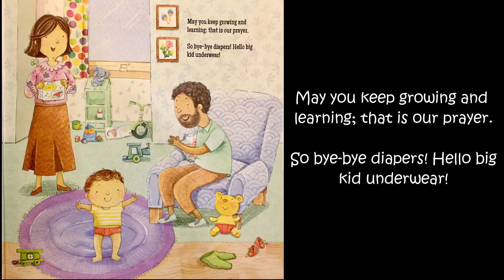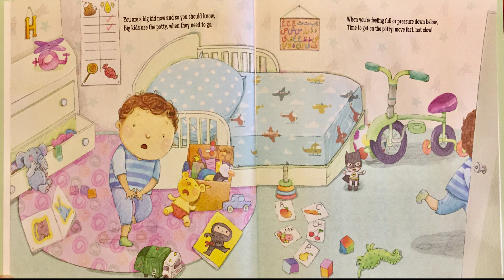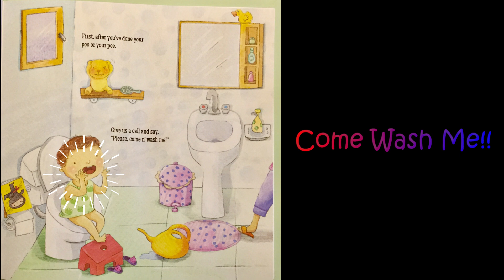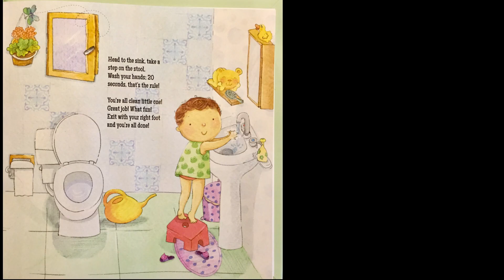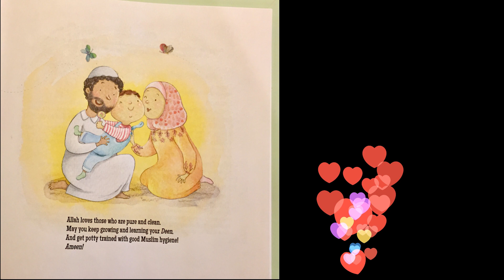Islamic Toilet Manners | Muslim Potty Book Read aloud | Use Lota / Bidet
Ishmael reads "My First Muslim Potty Book" to his brother Isaac then shows him how to use the bathroom like a big kid

This book, written in rhyme, and is fun introduction to potty training and Islamic toilet manners for little Muslims and Muslimahs. It aims to introduce and normalize “Muslim potty training,” which includes istinja, to your child. Istinja is the act of cleaning oneself with water and then wiping oneself dry after using the bathroom. Muslims do this to keep themselves physically and spiritually clean and pure.

Product Details

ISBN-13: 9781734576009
Publisher: Prolance
Publication date: 02/01/2020
Pages: 26
Product dimensions: 8.00(w) x 8.00(h) x 0.25(d)
Title: My First Muslim Potty Book
Author: Yousfa Janjua
Illustrator:  Golnar Servatian

Purchase your copy